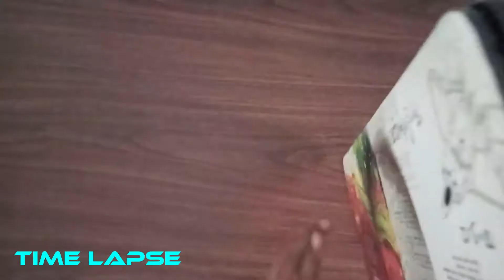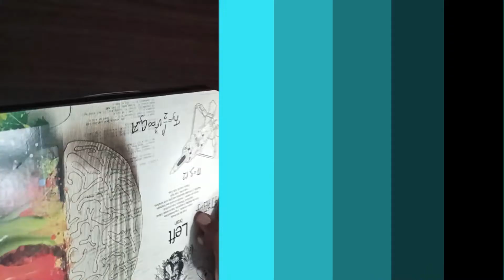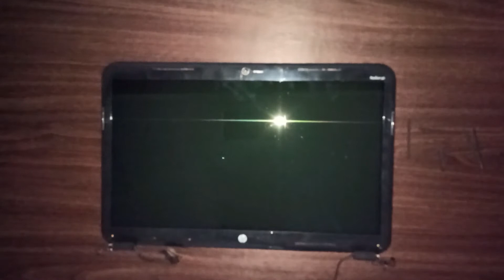How to Change Display Panel in Laptop | S2N Tech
Amazon IN
HP G6 Panel
Display Cable

 In this video I Will Show You ( How to Change Display Panel in Laptop )

Voice -
   TTS - Daniel

Note - ( I done this project for personal use Only, not for sale or any other Distribution or in the Future. Also, personally I Don't Sell any Components, Other Hardware or any kind of Software ).